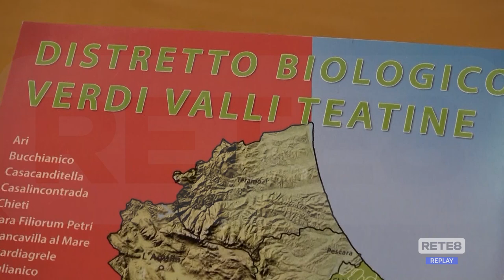Agricoltura - Tra Biodistretti e caccia ai cervi